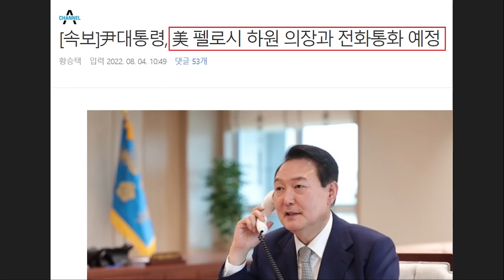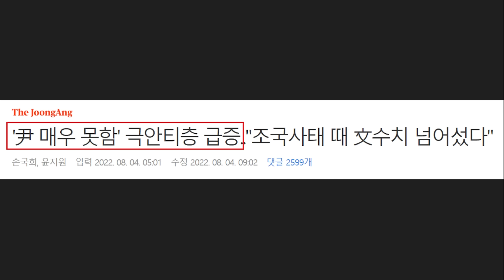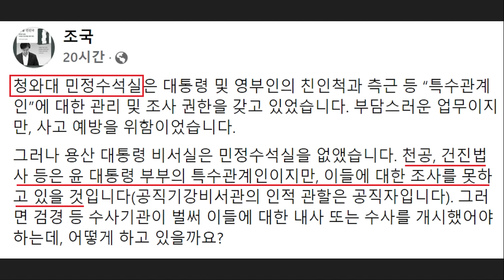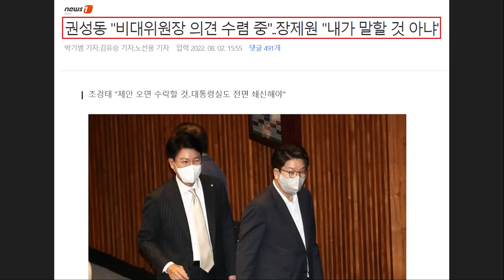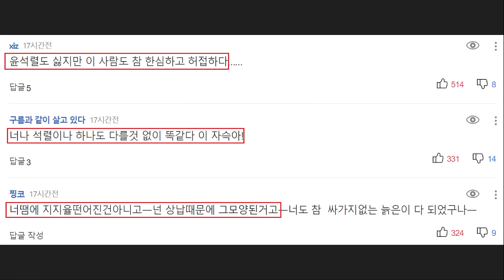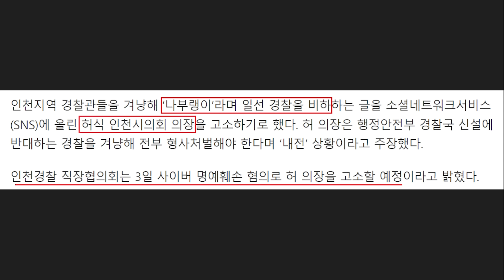윤석열 옹호나선 '대통령실 남탓' 일 키웠다! 건진법사 김건희 관련 논란에 "어떤 정부에서든 있는 현상" - 이준석 공개 저격한 국민의힘 청년 당원들.. 조국 응원하는 시민들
영상 설명 : 윤석열 옹호 나선 대통령실 무리수, 건진법사 김건희 관련 논란 남탓 근황, 이준석 공개 저격한 국민의힘 청년 당원들, 원희룡 장관 근황, 조국 정경심 관련한 시민들 반응 등을 요약해봤습니다.

[김의겸 의원 페이스북]

윤석열 대통령을 칭찬하게 될 줄은 몰랐다.
그래도 낸시 펠로시를 슬쩍 피한 건 '유일하게' 잘한 일이다.

펠로시를 만나는 건 미-중 갈등에 섶을 지고 불길에 뛰어드는 거다.
나토에 갈 때 걱정하던 최악의 상황은 임시방편으로 비켜갔다. 아직 외교는 최소한도나마 작동은 하는 듯하다.
이제부터는 문재인 정부를 향해, 친중 굴종외교란 말은 입에 담지 말아야한다.

한겨레 - 대통령실, '건진법사' 논란에 "어떤 정부에서나 있는 현상"

강승규 대통령실 시민사회수석이 윤석열 대통령의 국정 지지율이 하락하고 있는 원인을 “일부 야당이 악의적 프레임으로 공격”하고 있는 탓으로 돌렸다.

강 수석은 4일 와이티엔(YTN) 라디오에 출연해 ‘대통령실에서 지지율이 20%대로 추락한 상황을 어떻게 보나’라는 질문에 “여러 대외적 여건들이 만만치 않은데도 불구하고 윤석열 정부는 한·미동맹을 복원하고 탈원전 폐기 등 원전 생태계 조치 복원, 청와대 개방으로 국민 속으로 들어가는 정치, 또 노동이나 연금 등 각종 개혁 조치 등을 추진하기 위한 기틀을 마련하고 있는데 이런 부분에 대해 여소야대 상황에서 만만치 않다”며 이렇게 말했다.

“윤석열 정부 출범에 대한 국민들의 열망과 기대가 큰데 국민적 큰 기대에 대통령 비서진이나 내각이 충분히 부응을 해야 되는데 그렇지 못한 측면이 있는 것 같다”면서도 야당의 발목잡기를 지지율 하락의 주요 원인으로 지목한 것이다.

강 수석은 “대통령 임기 초기에 여러 개혁 과제를 바로잡고 국정과제를 수립하는 과정에서 안팎의 논란이 있을 수 있다”며 “지금은 과제들이 제 자리에서 빨리 진행될 수 있도록 매진하는 일이 중요하다”고 인적쇄신 가능성을 일축했다.

그는 공론화 없는 학제 개편·경찰국 신설 등으로 논란을 일으킨 ‘박순애 사회부총리 겸 교육부 장관과 이상민 행정안전부 장관을 교체해야 한다’는 야권 요구에도 선을 그었다. 강 수석은 “(야당에서) 그분들을 찍었다면 그분들이 가장 야당이 싫어하는 개혁 과제를 본격적으로 추진한다고 볼 수 있지 않겠나”라고 주장했다.

강 수석은 최근 건진법사가 윤 대통령 부부와의 친분을 과시하며 이권에 개입했다는 의혹에 대해서도 “어떤 정부든, 어떤 선거에서 나타나는 현상”이라고 말했다. 그는 “앞으로 실질적인 문제가 어떤 것이었고, 그것이 어떤 결과를 가져왔는지, 또 그런 위험성이 있는지 등을 파악해서 그에 따라 처리가 될 것”이라고 설명했다.

김건희 여사와 관련된 업체가 수의계약으로 관저 공사를 수주했다는 의혹에 대해서도 “프레임 공격”이라고 주장했다. 강 수석은 “관저나 지난번 나왔던 사적 채용 부분 등은 대통령실의 특수성과 보안, 국정 철학 등과 함께 맞물려 가는 것이기 때문에 한 측면을 보고 ‘이것이 사적 채용이다, 사적인 인연 때문에 그런 것이다’라고 보는 것은 프레임 공격”이라고 말했다.

연합뉴스 - 원희룡 "尹대통령, '세종집무실 늦어도 세종의사당과 동시에'"(종합)

뉴스1 - 이준석 "尹 '文정권 장관 중 훌륭한 사람 봤냐' 나와선 안됐을 발언"

(서울=뉴스1) 노선웅 기자 = 이준석 국민의힘 대표가 4일 '전 정권에 지명된 장관 중에 그렇게 훌륭한 사람 봤냐'는 지난달 윤석열 대통령의 발언에 대해 "이 발언은 나와서는 안 되는 발언이었다"고 지적했다. 이 대표가 자신에 대한 중앙윤리위원회의 징계와 이어진 비상대책위원회 체제 전환 등 당내 상황과 맞물려 내놓은 발언이어서 적잖은 논란이 예상된다.

전국을 순회하며 '장외 여론전'을 펼치고 있는 이 대표는 이날 오전 자신의 페이스북에 이준석계로 알려진 박민영 국민의힘 대변인이 윤 대통령의 이같은 발언을 지적한 글로 인해 논란이 시작됐다는 한 칼럼을 반박했다. 박 대변인은 당시 "민주당도 그러지 않았느냐는 대답은 민주당의 입을 막을 논리가 될 수는 있겠지만, 민주당처럼 하지 말라고 뽑아준 거 아니냐는 국민의 물음에 대한 답변은 될 수 없다"고 페이스북에 글을 올린 바 있다.

이 대표는 칼럼을 공유하면서 "눈을 의심하게 하는 증언이다. 박 대변인이 대통령에 대해 비판적인 이야기를 했다고 해서 이 상황이 발생했다면 상당한 유감"이라며 "저는 대표 취임 이후 대변인단이 쓰는 어떤 논평에도 이걸 쓰라는 이야기, 저걸 쓰지 말라는 이야기를 한 적이 없다"고 지적했다.

그러면서 "박 대변인은 59초 쇼츠공약을 만들기 위해 대선 기간 중 불철주야 노력했던, 윤 대통령 당선을 너무나도 원했던 사람이고, 대선 이후에도 경쟁선발로 여당 대변인 자리를 맡은 사람"이라며 "대선이라는 전장에서 논리로 치열하게 상대와 맞붙었던 선무공신이고, 후보 옆에서 심기 경호하고 다니던 호성공신들과는 비교할 수 없는 사람"이라고 박 대변인은 감쌌다.

그는 이어 윤 대통령의 발언에 대해 "이 발언보다 더 심각한 것은 강인선 대변인이 이 발언에 대해 언론인들에게 해명하거나 보충하는 모습보단 발언 직후 만면에 미소를 띠고 대통령을 따라가는 모습이었다"며 "강 대변인은 할 일을 하지 않았고, 박 대변인은 할 일 이상을 용기와 책임의식을 갖고 했다"고 강조했다.

이 대표는 "대통령실은 이 발언이 잘못됐다는 것을 지적할 용기도, 뭔 일이 난 상황에서 교정하겠다는 책임의식도 없었던 것"이라고 대통령실을 저격했다.

서울신문 - "경찰 나부랭이들, 까불면 전부 처벌" SNS에 올린 인천시의장 결국

인천지역 경찰관들을 겨냥해 ‘나부랭이’라며 일선 경찰을 비하하는 글을 소셜네트워크서비스(SNS)에 올린 허식 인천시의회 의장을 고소하기로 했다. 허 의장은 행정안전부 경찰국 신설에 반대하는 경찰을 겨냥해 전부 형사처벌해야 한다며 ‘내전’ 상황이라고 주장했다.

인천경찰 직장협의회는 3일 사이버 명예훼손 혐의로 허 의장을 고소할 예정이라고 밝혔다.

허 의장은 지난달 27일 자신의 SNS에 행정안전부의 ‘경찰국 신설’에 반대하는 경찰관과 관련해 “지금 당장 문재인부터 잡아넣어라. 가능한 모든 수단 동원해 구속해라”면서 “경찰 나부랭이들 그때도 까불면 전부 형사 처벌해라. 이건 내전 상황이다”는 글을 올렸다.

그가 올린 또 다른 글에는 “노조와 같은 경찰 직장협의회는 2020년에 만들어졌다. 만든 ×이 바로 문재인이다. 나라를 망가뜨리려는 간첩질의 일환이다”라는 내용도 담겼다.

인천경찰 직장협의회는 일선 현장에서 국민의 생명과 재산을 지키기 위해 노력하는 경찰관들의 명예를 허 의장이 심각하게 훼손했다고 판단했다.

직장협의회는 이달 4일 오후 2시 30분에는 허 의장과 항의 면담을 하고 면담 결과와 관계없이 고소를 진행하기로 내부 방침을 정했다.

손병구 인천경찰 직장협의회 회장단 대표는 “허 의장과 면담은 법적인 절차를 진행하기 전 마지막으로 당사자의 의견을 들어보려는 취지”라고 설명했다.

그러면서 “인천에서 활동하는 경찰관 7000여명이 받은 상처는 치유될 수 없어서 면담 결과와 관계 없이 고소를 진행하기로 했다”면서 “이미 변호사 자문까지 마쳤다”고 말했다.

- '이준석만 청년 아니다'..與 청년당원들 "비대위 전환 필수" 성명